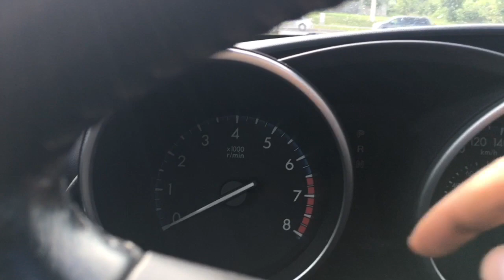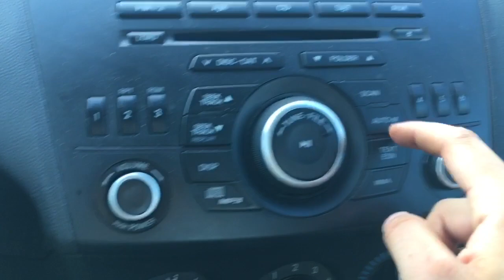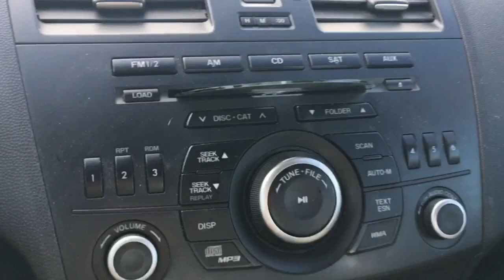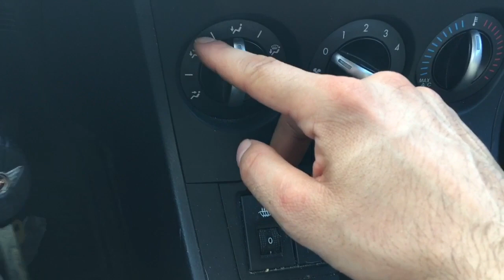ASMR Aggressive CAR Tracing & Tapping All Aggressive Everything